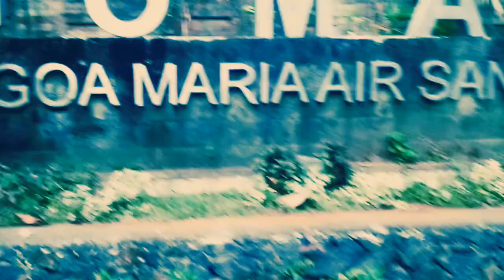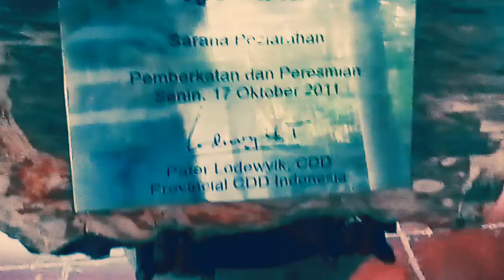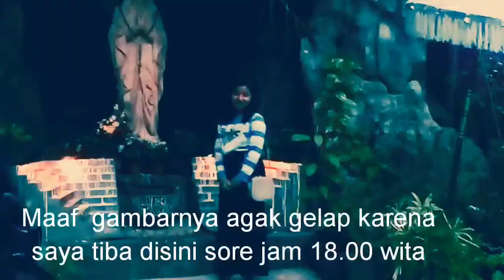Gua Maria Air Sanih Wisata Rohani Di Bali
Hello,  sabat youtube yang luar biasa.  Apa kabar kalian?  Kali ini aku mau bagikan video tempat wisata rohani di bali yaitu Gua Maria Air Sanih.

Gua Maria air sanih merupakan salah satu tempat wisata rohani Katholik yang ada di Bali.

Gua Maria air sanih letaknya di kabupaten buleleng singaraja kira kira 2,5 jam berkendara dari pusat kota Denpasar.

Gua Maria Air Sanih didirikan oleh Romo Willy M.  Batuah CDD.  Konsep pembangunan guah air sanih sangat menarik yaitu membangun gua maria, jalan salib dan lokasi kemping di alam terbuka.

Pada tanggal 23 oktober 2005 diberkati oleh Mgr DR.  Benyamin Yosef Bria Pr,  yang sebelumnya Romo Yandhie B Gunawan CDD telah memberkati sumber air Gua Maria Air Sanih.

Selamat menonton,  semoga terhibur. Terima kasih.